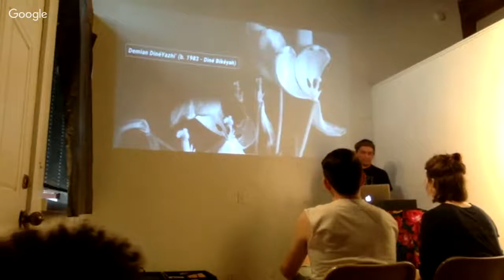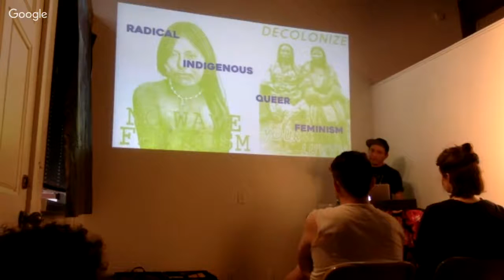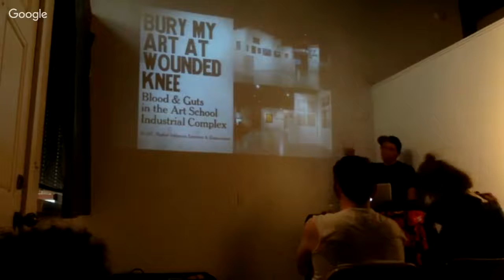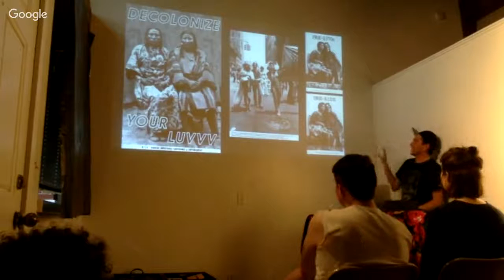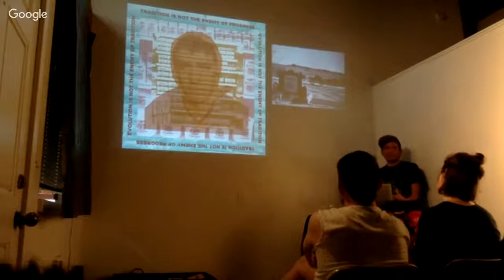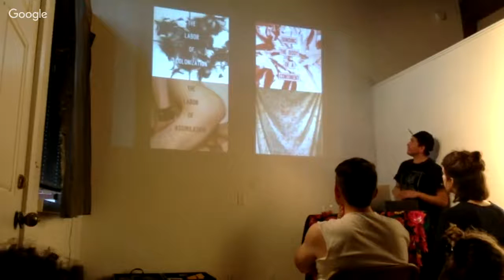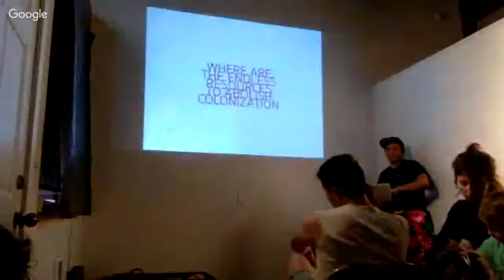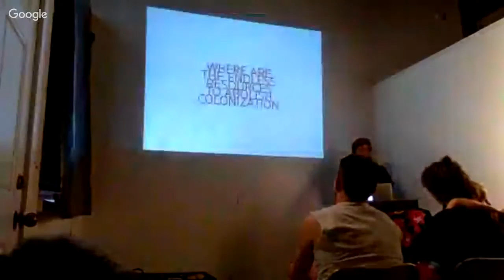Artist Talk by Demian DinéYazhi